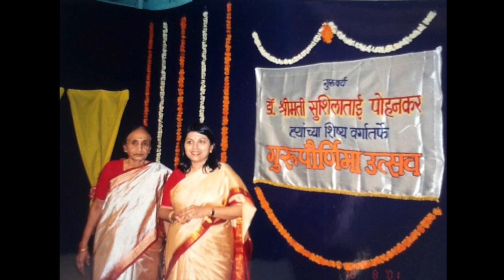Surmohee - Enchanting Compositions of Vidushi Dr. Smt. Sushila Pohankar - Introduction (Episode 1)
This is a series of wonderful Indian Classical and Semi-Classical compositions of the genius composer Dr. Smt. Sushila Pohankar. These compositions have been appreciated by the listeners over the years. Any commercial exploitation is prohibited.

Vidushi DR. SMT. SUSHILA POHANKAR
(17 July 1924 ~ 27 October 2007)

Profound scholar, erudite teacher, earnest researcher, sensitive composer and a gifted performer all rolled into one is an apt description of Dr Sushila Pohankar. These attributes fairly sum up the multi-faceted contribution of Sushila Pohankar to the field of North Indian or Hindustani classical music. Coming from a family of ardent music lovers, some of whom were themselves performers by inclination, Sushila ji started singing from an early teenage period. With the active encouragement from her father Shri Balkrishna Joshi, a renowned Harmonium and Organ player from Nagpur who also played lead roles in Marathi musical dramas, she followed in his footsteps and made debut as a singing artiste on the Marathi stage at the age of 12. Later, she got an offer to act for the V. Shantaram Productions movie Parbat Par Apna Dera, which her father instantly rejected, as in those days, taking up Cinema as a career was not seen favourably.

Sushila Pohankar, who passed away in October 2007, was a veteran who could rightly lay claim to an enviable track record of distinction in several fields. Besides holding a Master’s Degree in Music, she also bagged the same degree in Sociology and a Doctorate in Music to crown it all! After getting married to Shri Janardan alias Rajabhau Pohankar - a disciple of the great Guru Shri S.N. Ratanjankar, Sushila ji shifted to Jabalpur, M.P. There, while sharing her musical knowledge with hundreds of students as well as organising big Classical concerts, she distinguished herself as a Professor and Head of the Department of Music in the Government Post-Graduate College of Madhya Pradesh, Jabalpur and finally retired as a Principal of a college of 5 faculties after 30 years of signal service to the cause of music.

After moving from Jabalpur to Mumbai she lent her services to the Vile Parle Music Academy as it’s Principal. A regular performer on various stations of All India Radio for more than two decades, she made her mark as an artist of high calibre.

Although steeped in tradition, Smt. Pohankar was progressive in her outlook, and benefited from the influences and impressions of the great masters of her time, irrespective of any gharana bias. But the music of the late maestro, Ustad Amir Khan, seems to have exercised a decisive impact on her heart and mind.

Her quest for acquisition of musical knowledge inspired her to go deeper into the wider field of music and carry out painstaking study and research into the traditions of folk music.

She also had to her credit hundreds of compositions and bandishes (classical compositions) that cover Khayaal, Thumri, Bhajans and Geet genres. The compositional beauty of her lyrics is matched by their lyrical charm as well as their lilt and rhythm. Many top vocalists have showered praise on Smt. Pohankar for the poetic and musical excellence of her compositions.

Credits - The vocals - Sumir Man - Raag Bairagi Bhairav, composed & sung by Vidushi Dr. Smt. Sushila Pohankar

Special thanks to Arnika Paranjape, Amitabh Natekar, Jui Natekar & Aseem Natekar